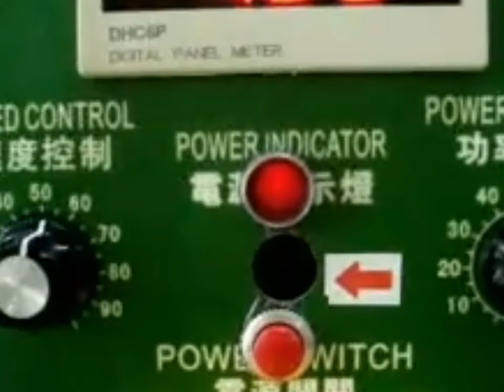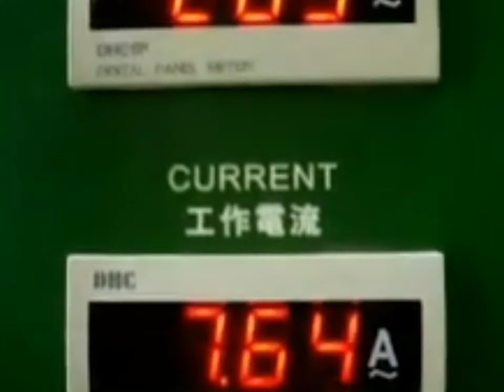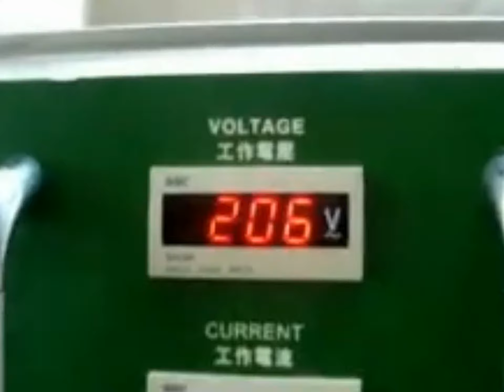aluminum induction sealing machine electric magnesis alum sealer equpment for plastic medical bottle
aluminum foil induction sealing machine
Feature of aluminum induction sealing machine electric magnesis alum sealer equpment for plastic medical bottle
1. Over-voltage, Over-current automatic protection, safe and reliable
2. Quick sealing speed, suitable to mass product production
3. The complete stainless steel mould enclosure, features elegant and natural
4. Easy to use with good sealing quality, and able to operate continuously
5. Unique extraordinary sealing technology, suitable for large bottles sealing
Application of aluminum induction sealing machine electric magnesis alum sealer equpment for plastic medical bottle:
1) Sealing for PET bottles, PP bottles, PVC bottles, PE bottles, HDPE
bottles, plastic bottles, glass bottles, etc
2) Widely used in cosmetic, drinks, chemical, medical, food industry etc, which   can highly improve productivity and product quality.
Model   YX-AI2000
Volt   220V±10% 50Hz
Power    2000W
Electric current  less than 8 A
Working way    continuous convey
Cooling way    Forced cooling fan
Sealing diameter   Φ20~φ 80 mm
Bottle height   40~200 mm
Sealing speed    0~10 m/min
Size   990×590×520mm

Our Factory since 1992 has been manufacturing the cosmetic&food making and packaging machinery.In these field we have the experience rich enough to solve the questions encountered by our customers from both home and abroad.For more information about various high quality machinery like aluminum induction sealing machine electric magnesis alum sealer equpment for plastic medical bottle,please email via or browse our